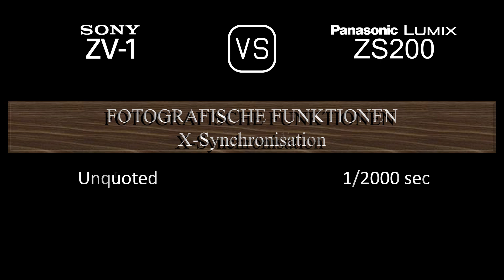Sony ZV-1 vs. Panasonic Lumix ZS200: Ein Vergleich der technischen Daten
Dieses Video gibt einen Überblick über die Sony ZV-1 und die Panasonic Lumix ZS200 in einem parallelen Technikdatenvergleich (comparison of specifications). Vielen Dank fürs Zuschauen.

00:24 EINFÜHRUNG
00:32 KAMERAGEHÄUSE
00:41 BILDSENSOR
01:05 BILD
01:21 OPTIK & FOKUS
02:06 BILDSCHIRM
02:26 SUCHER
02:42 FOTOGRAFISCHE FUNKTIONEN
03:43 VIDEOGRAFISCHE FUNKTIONEN
03:59 SPEICHERUNG
04:04 KONNEKTIVITÄT
04:32 ALLGEMEINE ANGABEN
04:52 SONSTIGE FUNKTIONEN